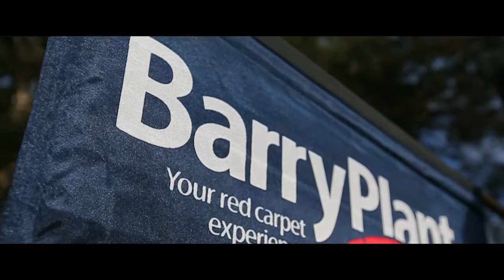Auction Profile: Barry Plant Highton Keiron Hunter